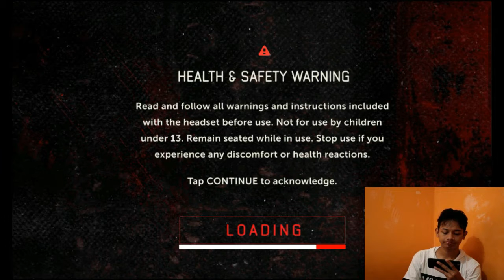GAME INSIDIOUS CAPTER 3 VR | KETEMU SAMA KARAKTER ELISE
kembali hadir bermain games horror untuk menemani malam jumat
kalian dengn game vr ...kali ini gw akan main game insidious capter 3

cekidottt